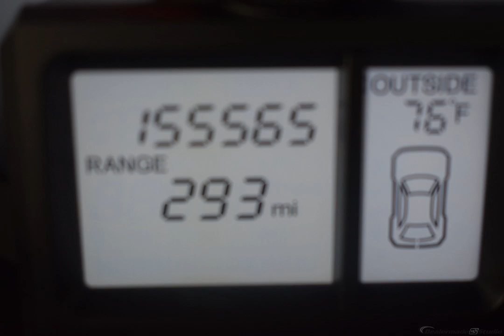2012 Blue Honda Pilot 4D Sport Utility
Used 2012 Blue Honda Pilot 4D Sport Utility EX-L